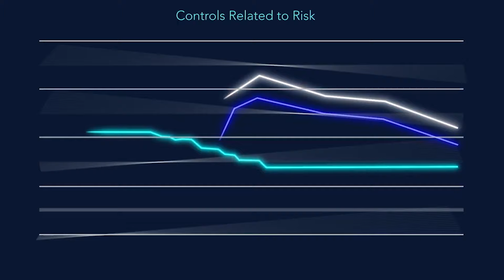How to Attain Zero Trust - Rob Allen - BSW #366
The zero-trust security model has been billed as an ultra-safe defense against emerging, unrecognized and well-known threats. Unlike perimeter security, it doesn't assume people inside an organization are automatically safe. Instead, it requires every user and device -- inside and out -- to be authorized before any access is granted. Sounds enticing, but deployments require major architectural, hardware, and software changes to be successful.

Rob Allen, Chief Product Officer at ThreatLocker, joins Business Security Weekly to discuss how their Zero Trust Endpoint Protection Platform can start to help you attain Zero Trust from your endpoints by:

- Blocking Untrusted Software,
- Ringfencing™ Applications, and
- Dynamically Controlling Network Traffic